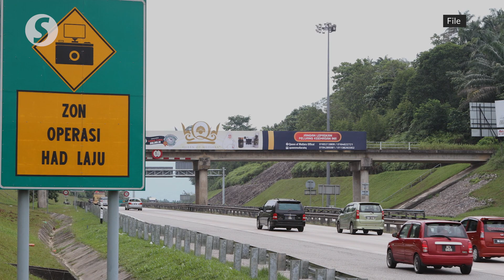[26/6/23] Aidiladha road ops starts tomorrow (June 27)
The Road Transport Department (JPJ) will hold a special road operation in conjunction with the Hari Raya Aidiladha celebration from June 27 to 28 and from July 1 to 2, said Deputy Transport Minister Datuk Hasbi Habibollah.

He added that JPJ will be taking enforcement action on nine major traffic offences, which are non-compoundable.